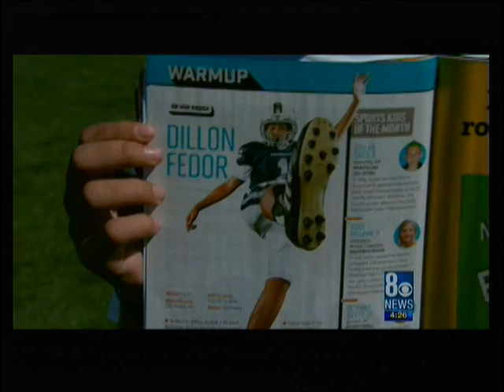UNLV vs UNR Football Report, Oct. 1, 2015 Chris Maathuis, 8 Sports Now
Countdown on the Battle for the Fremont Cannon continues with the football game just days away in Reno.